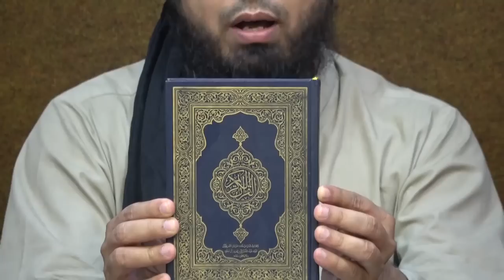331-Lecture : Surah-e-MURSALAT Ayat 01 to END (30-June-2019)